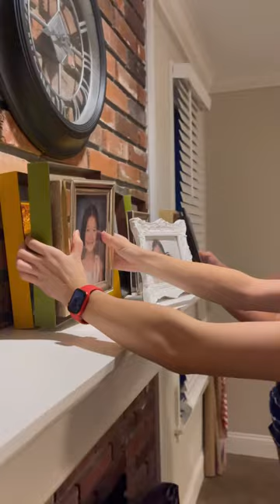[Vlog] 미국생활 - 미국에서 집 팔기 1부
Chicago 집 답사를 다녀와서
4년 반 동안 정들었던 St. Louis 우리집 팔기
본격적으로 도전에 나섰습니다.
미국은 집 사고 파는 게 어찌나 복잡한지..
경험담 나누려고 해요.

아이들 여름캠프 대신 2주동안 눈만 뜨면 대청소하고 있어요. 전문 청소업체 뺨 치게 만들고 있으니 다음 영상 기대해주세요 ㅎㅎ 🤣 근데 청소 창찬보다는 집이 팔려야 하는데 하핫.. 🧹🧻 🧼 🧽

🏠 미국에서 집을 판다는 것

- 치우는 사람 따로 없음
- 짐 싸는 사람 따로 없음
- 청소하는 사람 따로 있어도 너무 비쌈
- 모델하우스 뺨치게 해 놓아야 함
- 전문 사진사가 사진을 찍어야 함
- 공인중개사 에이전트를 고용해야 함
- 웬만한 건 고쳐놓아야 함